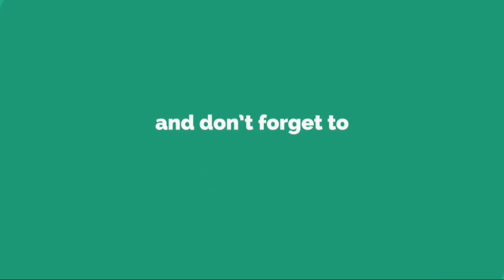L'iPhone, mètre étalon de l'industrie du smartphone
LES CHOIX DE CUPERTINO EN MATIÈRE DE DESIGN OU D'ARCHITECTURE TECHNIQUE SONT SOUVENT ADOPTÉS PAR SES CONCURRENTS.